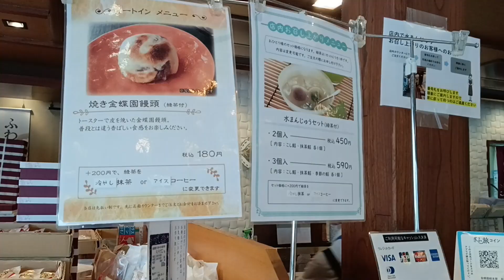大垣市の郷土菓子「水まんじゅう」をいただきました。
4トラベルたぬき2号のページ